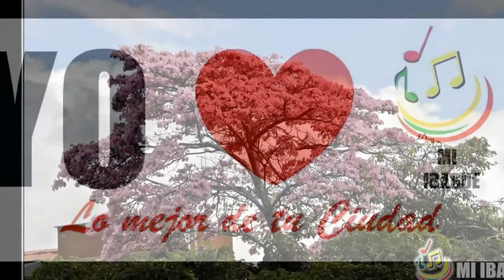Ibague: lo tiene todo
Ibague Tiene todos los pisos termicos- Nevado del Tolima ecosistema, sitios de Ibague-
Por estar el departamento del Tolima situado en la región del ecuador, no presenta ciclo estacional, pero disfruta de todos los niveles térmicos de montaña. Con cumbres nevadas a más de 5.000 metros de altitud con temperaturas bajo cero como el Nevado del Huila, el Nevado del Ruiz, el Nevado del Tolima, el Nevado de Santa Isabel, el Nevado el Cisne,8 y le pertenecen el Parque Nacional Natural Las Hermosas, Parque Natural Nevado del Huila, Parque Nacional Natural Los Nevados y zonas calurosas, en amplios valles por debajo de los 400 metros de altitud que alcanzan valores térmicos superiores de 40 grados C. El departamento del Tolima está definido por dos tipos de regiones geográficas: la primera una plana el valle seco del río Magdalena que lo recorre de norte a sur y otra de laderas que forma la vertiente oriental de la Cordillera Central y occidental de la Cordillera Oriental.4